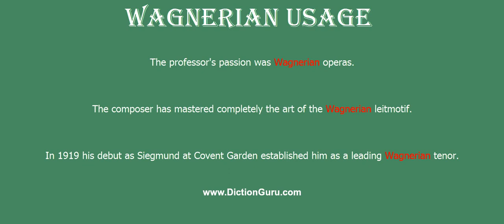wagnerian: Pronounce wagnerian with Phonetic, Synonyms and Sentence Examples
This video shows how to pronounce wagnerian in a sentence, wagnerian meaning, wagnerian definition, wagnerian phonetic, wagnerian synonym and wagnerian example

wagnerian Definition : a follower of the theories or an admirer of the music of Richard Wagner
wagnerian Phonetic : [wagnerian]
wagnerian Examples :
The professor's passion was Wagnerian operas.
The composer has mastered completely the art of the Wagnerian leitmotif.
In 1919 his debut as Siegmund at Covent Garden established him as a leading Wagnerian tenor.